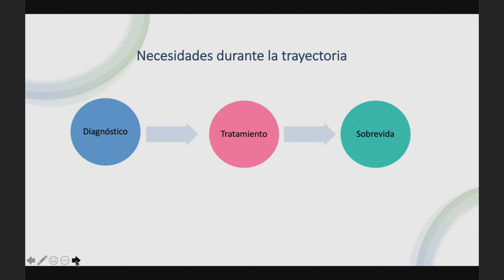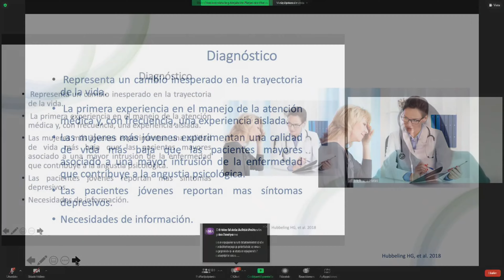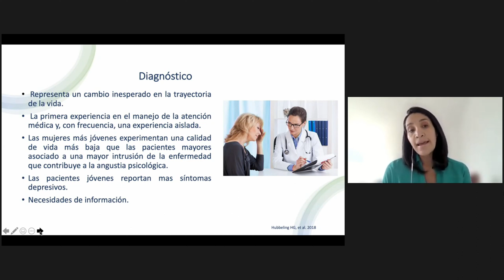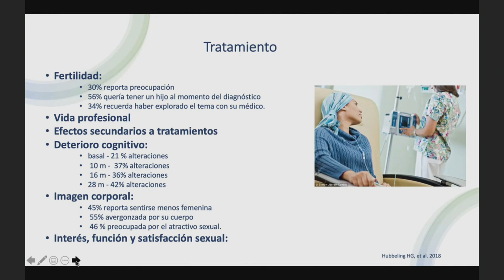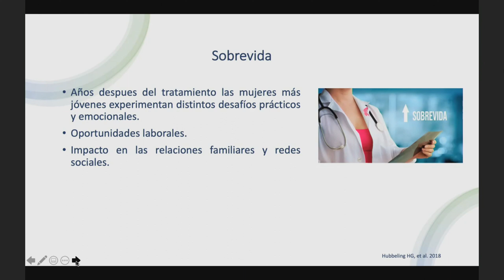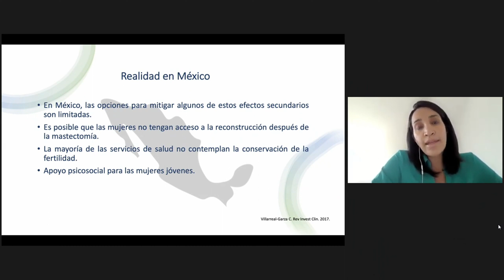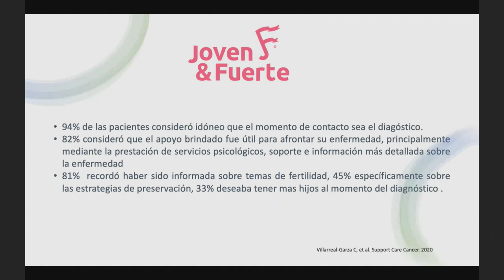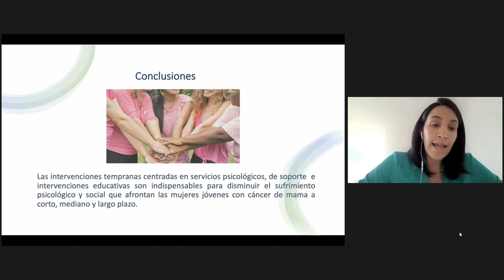3. Necesidades Psicosociales en este grupo de pacientes. Mtra. Alejandra Platas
Simposio

Cáncer de mama en mujeres jóvenes en México, una visión interdisciplinaria
Coordinador: Dr. Alejandro Mohar Betancourt

Introducción.
Dr. Alejandro Mohar Betancourt

El Espectro Clínico-Epidemiológico.
Dra. Cynthia Mayté Villarreal Garza

Necesidades Psicosociales en este grupo de pacientes.
Mtra. Alejandra Platas

Identificación de marcadores moleculares de riesgo y pronóstico en mujeres jovenes con cáncer de mama mediante el análisis genómico
Dra. Liliana Gómez Flores Ramos